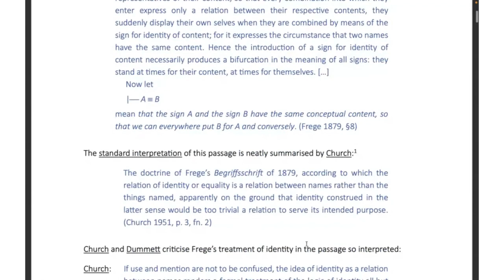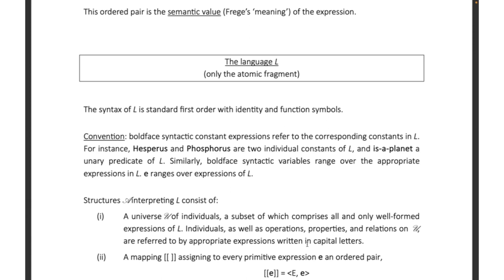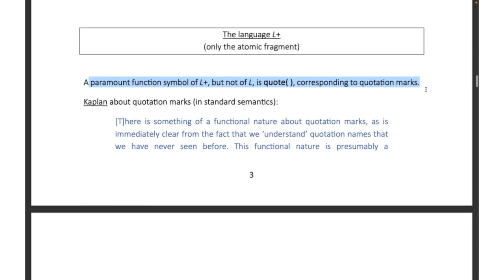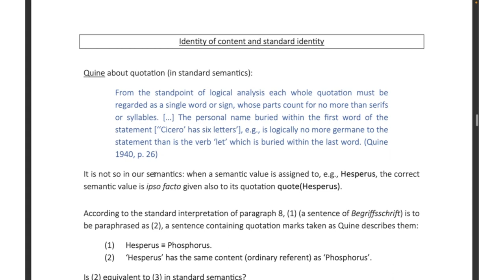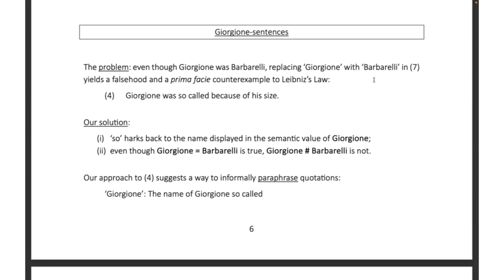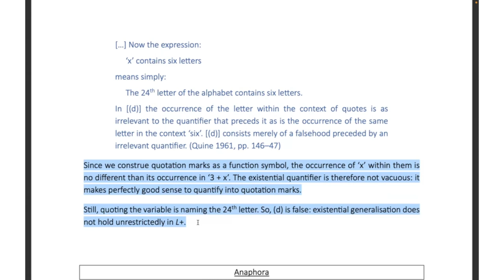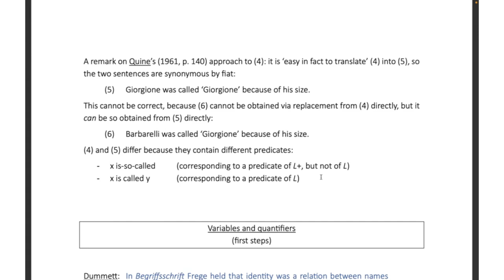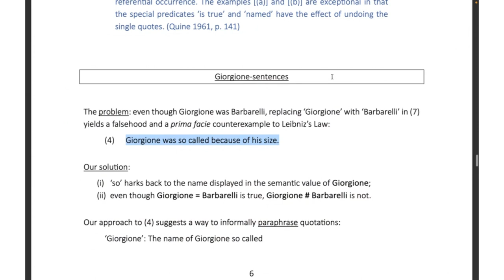'A Bifurcation in the Meaning of All Signs': the Begriffsschrift Vindicated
Plenary talk by Marco Santambrogio (Università di Parma and Università Vita-Salute San Raffaele) and Andrea Raimondi (University of Bielefeld) "'A Bifurcation in the Meaning of All Signs': the Begriffsschrift Vindicated" at the conference "uAnalytiCon-2024: Reference and Objecthood", Yekaterinburg, May 24-25, 2024.